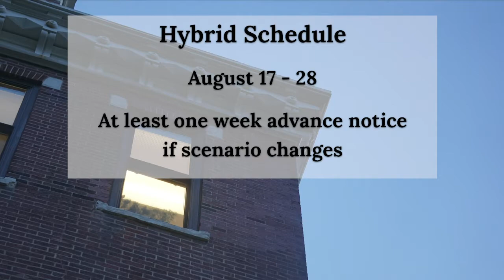Duchesne Academy Updated Return to School Plan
Students, parents, and friends of Duchesne,

Since we closed our school and began online learning in March we have worked to keep you abreast of what’s happening here.

By now you should have read our return to school plan published on our website. That plan is based on the classroom space available in our building, guidance from medical professionals, and the rate of community spread of COVID-19 in Douglas county.

Based on those factors we will begin the 2020-21 school year in our hybrid schedule. Half of our students will attend in-person classes here at a time divided into two cohorts.

Students with last names starting with A - L will be on campus Monday and Tuesday. Wednesday will be an online learning day while we deep clean the building. Students with last names starting with M - Z will be on campus Thursday and Friday.

Barring any further increase in community spread rates for Douglas County or an outbreak in our school, we will follow Scenario two from August 17 to August 28. We will reevaluate our scenario for the week of August 31 and announce any changes with a week’s notice if possible.

I know this is a stressful time for you and your families as you balance work and school and we are committed to informing you about school schedule changes at least a week ahead of time. The only time this may not happen is if health officials or other agencies force schools to close with short notice.

We remain committed to ensuring that all of our students experience the Sacred Heart community as much as possible with activities, community prayer, clubs, Nests, advisory, and other events carefully planned to ensure we remain socially distanced and masked. Decisions about athletic participation will be made on a sport by sport basis. More information will come soon on each activity.

Please consult our return to school plan again for information on our other learning scenarios and reach out to us if you still have questions or reach out to us at any time.

The safety of our community remains our paramount concern. In these final days of summer break, I pray that each of you can stay safe and healthy so that we can be together.

Sincerely,

Dr. Laura Hickman
Duchesne Academy Principal